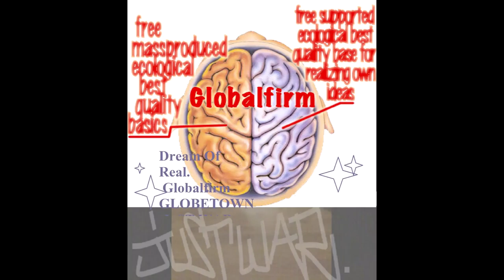Globalfirm 1302 InWarWeTrust Extended JustWar